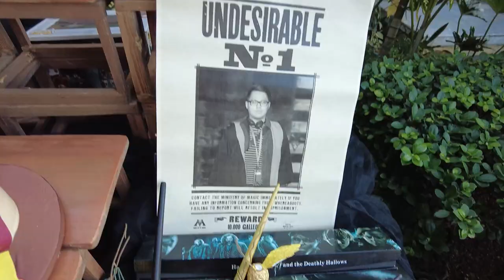SURPRISE CELEBRATION FOR MAQ'S BIRTHDAY! | Illo's Group Ep22